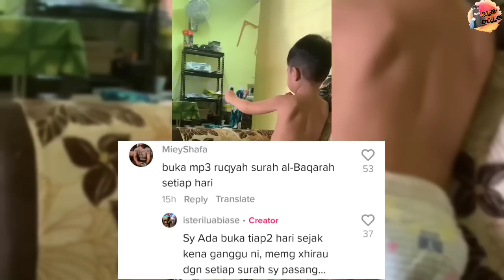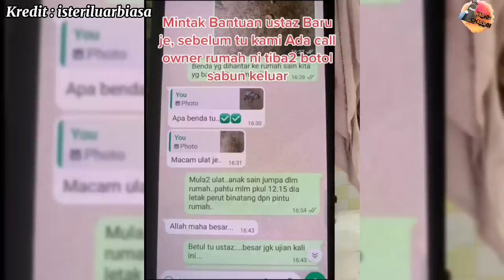P3'LIK SABUN MANDI ASYIK BERALIH TEMPAT, JIRAN BAGITAHU RUMAH ADA 'BENDA'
Kredit : isteriluarbiasa